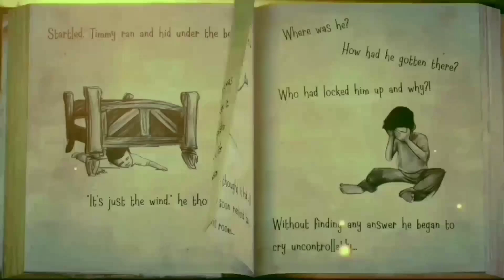All Games Ending - Granny VS Granny 3 VS Witch Cry VS Mr Meat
all games endings
mr meat
the baby in yellow
evil nun
granny 3
the baby in yellow gameplay
mr meat gameplay techno gamerz
ujjwal
gaming
gameplay
games
game
new game
the baby in yellow gameplay techno gamerz
mr meat gameplay
gaming
techno gamerz
ujjwal
new game
granny house